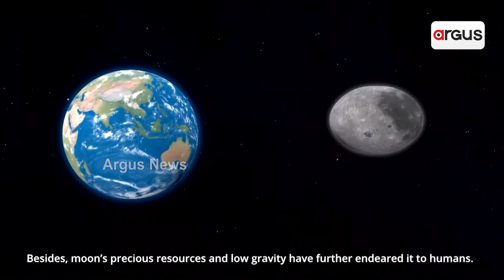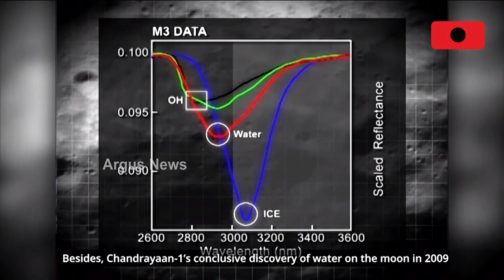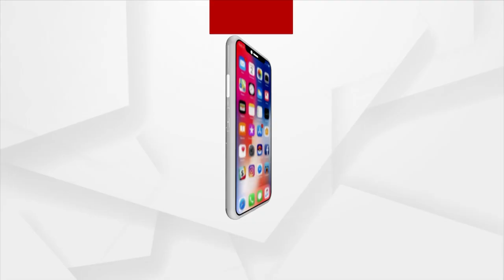Watch To Know How Chandrayaan 3 Will Work After Its Launch To Space